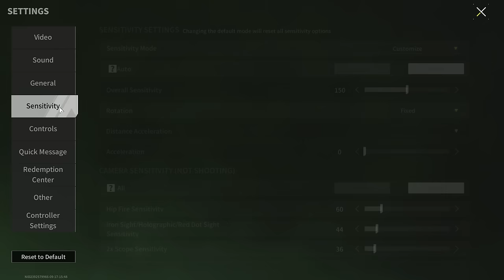BIG UPDATE! New MAP, WEAPONS AND MORE - Lost Light